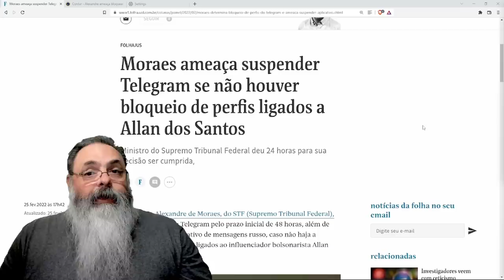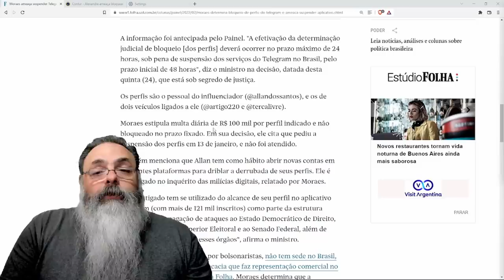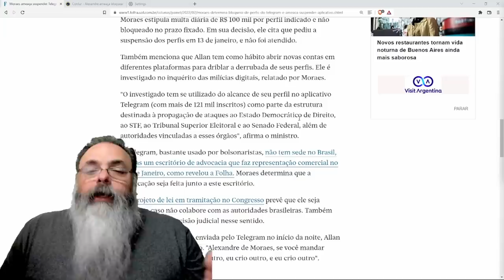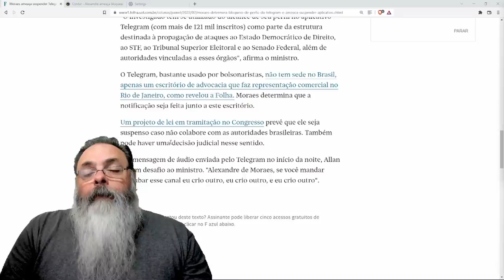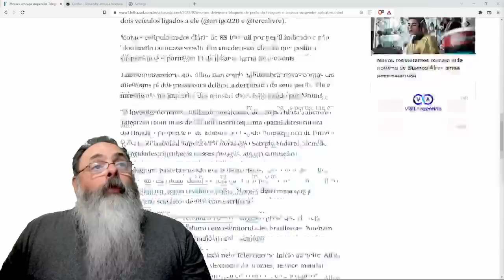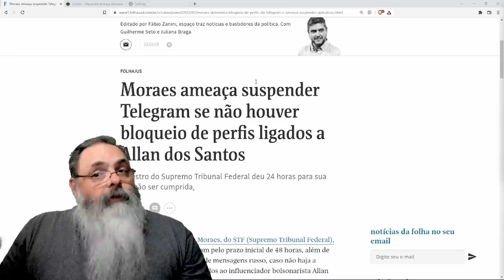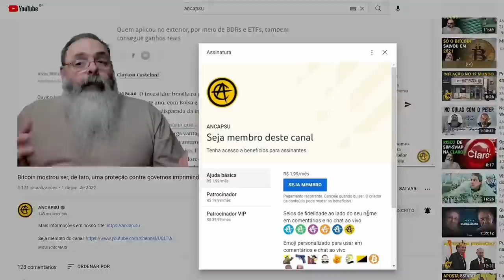Alexandre de moraes intima telegram a bloquear canais de Alan dos Santos ou irá ser bloqueado